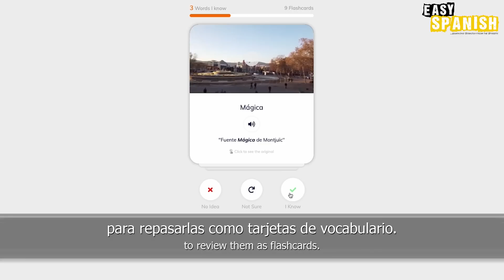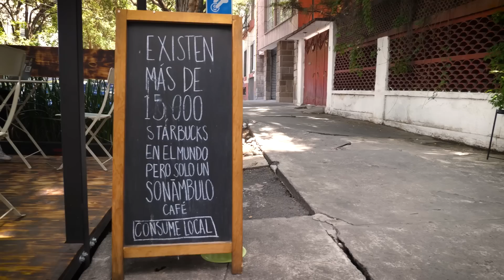What Can You Get for $5 in Mexico City? | Easy Spanish 334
As a member of our community, you get transcripts, vocabulary lists & flashcards & exercise sheets for all of our videos, an interactive transcript, vocab helper & exclusive aftershow for our podcast episodes. Members also get access to our Discord service, where you can chat with other community members and the Easy Spanish team!

MORE EASY SPANISH CONTENT! 📱

WE'RE PART OF SOMETHING BIGGER! 💛💚💙🧡

Easy Languages is an international video project aiming at supporting people worldwide to learn languages through authentic street interviews and exposing the street culture of participating partner countries abroad. Episodes are produced in local languages and contain subtitles in both the original language and English.

DISCOUNTS FROM OUR PARTNERS 💰

OUR SUBTITLES 🔡

We try to translate our subtitles into English in the most literal way possible, without losing the meaning. While it may not always produce the best-sounding translation, we hope you find this helpful as it should reduce the need for a dictionary or grammar book to understand every sentence.

The team behind this episode:

🎤 Host of this episode: Paulina Sainz
🎞 Editing: Juanjo Alvarez
🎥 Camera: Juanjo Alvarez
🇬🇧 Translation: Harry Sumner Johnny Yeldham
✏️ Transcription: Agustín Tripodi
👁 Proofreading: José Mora Landívar
👻 Producer: Fran Soza